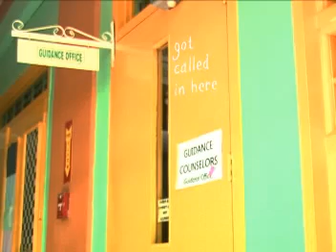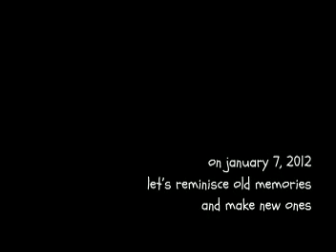celebrating sisterhood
an invitation f